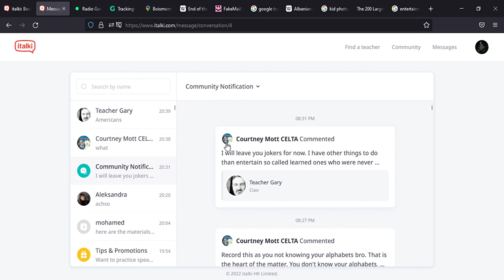part 2 of THE CHILDISH FIGHTS